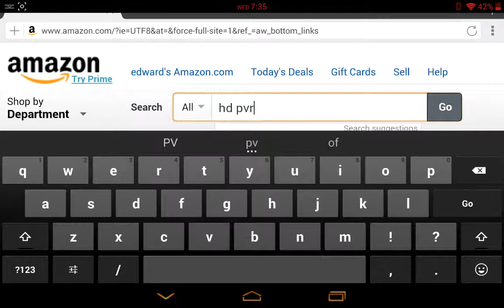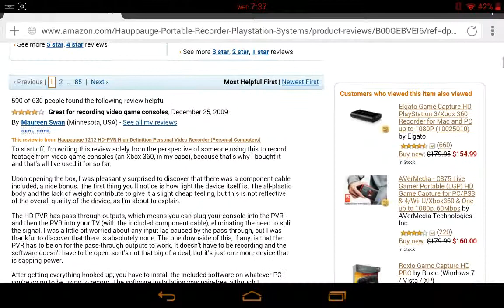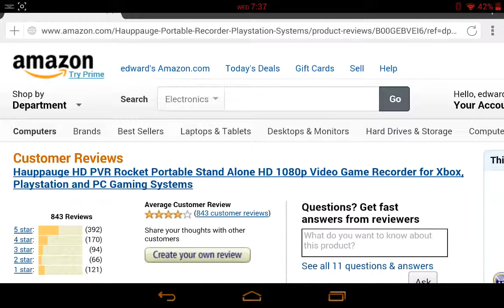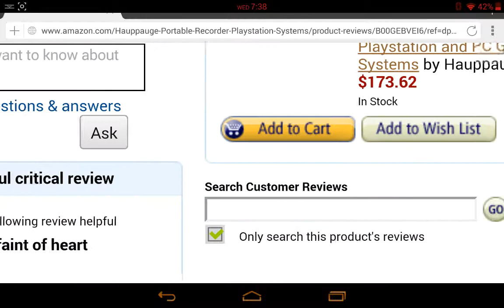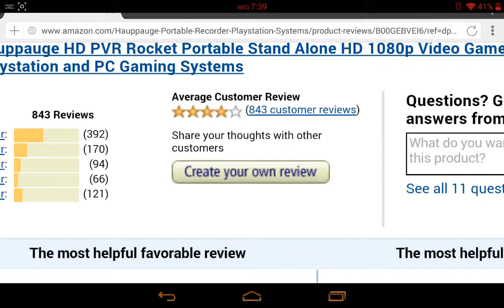Amazon's review system sucks!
Wtf! Am I missing something? O.o